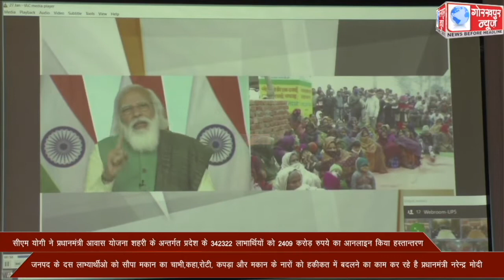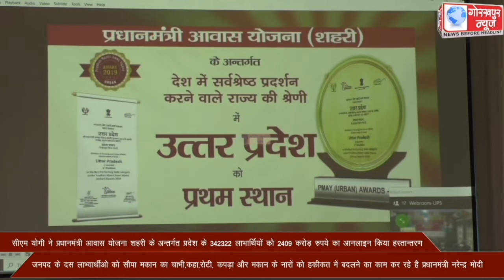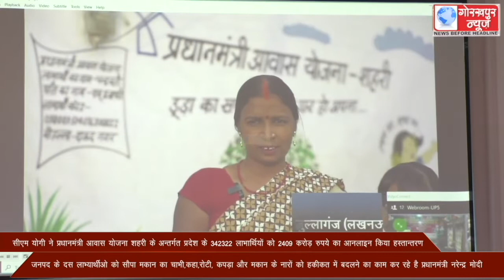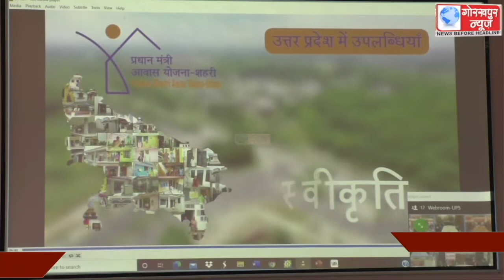मुख्यमंत्री योगी आदित्यनाथ ने बुधवार को एनेक्सी सभागार में प्रधानमंत्री आवास योजना शहरी के अन्तर्गत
मुख्यमंत्री योगी आदित्यनाथ ने बुधवार को एनेक्सी सभागार में प्रधानमंत्री आवास योजना शहरी के अन्तर्गत प्रदेश के 342322 लाभार्थियों को 2409 करोड़ रुपये का आनलाइन किया हस्तान्तरण ,जनपद के दस लभ्यार्थीओ को सौपा मकान का चाभी,कहा, रोटी, कपड़ा और मकान के नारों को हकीकत में बदलने का काम कर रहे है देश के प्रधानमंत्री नरेन्द्र मोदी